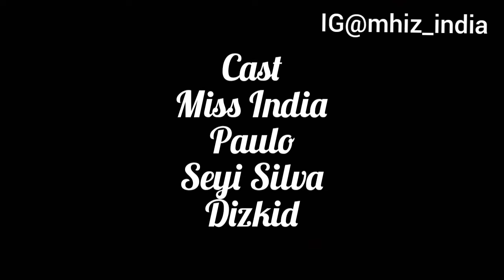DISAPPEAR(MISS INDIAN COMEDY)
watch out for the trilling drama💃...a must watch comedy 😊